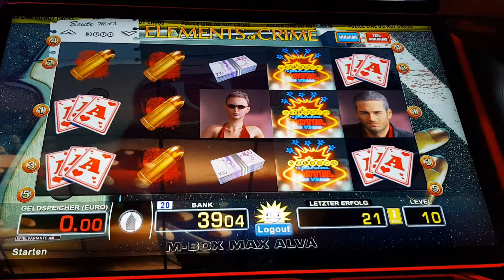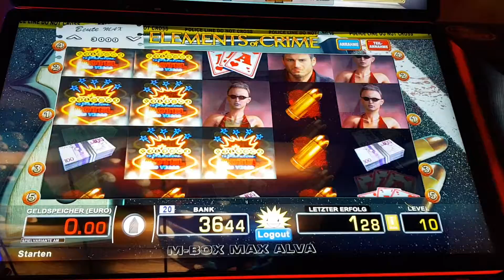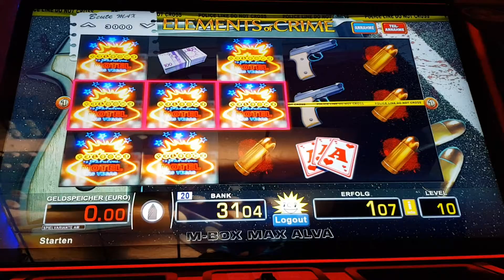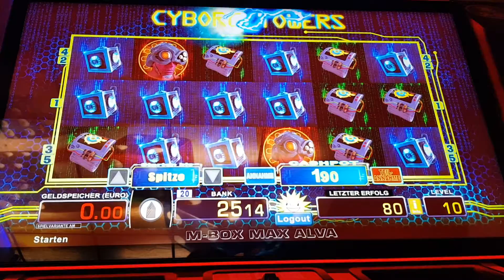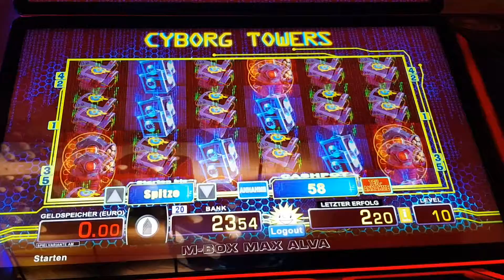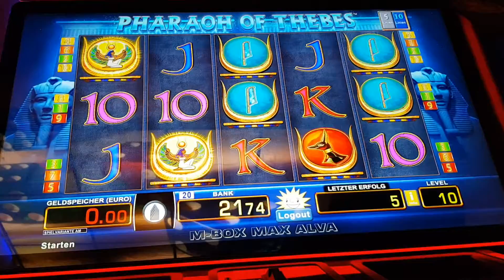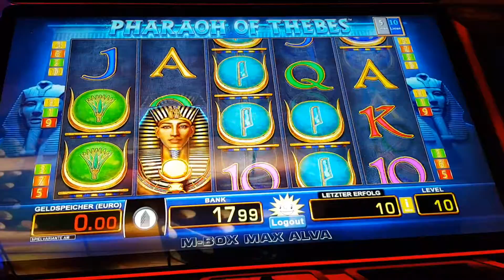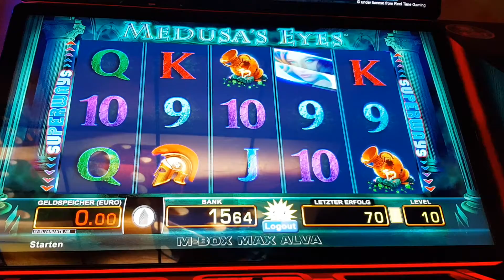Es wird wieder gezockt 😷 - neue Spiele am Merkur Magie | Novoline Casino | Spielothek